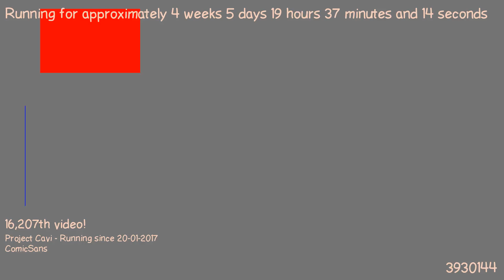1487871680 - Webdriver Cavi - H